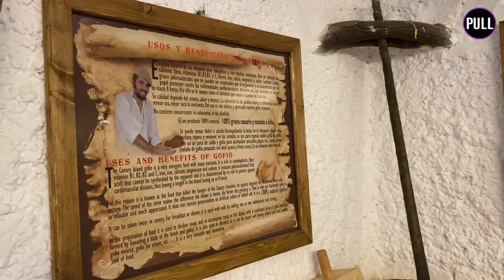La única molina de viento activa del mundo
Francisco Cabrera, último molinero de viento que produce gofio. Conserva La Molina de La Asomada en la isla de Fuerteventura. Con ella protege la tradición y pone en valor un oficio a punto de desaparecer, elaborando el alimento como lo hacían en el pasado.